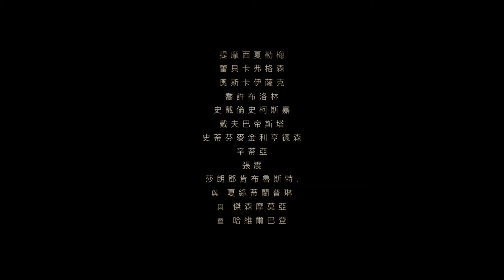科幻電影《沙丘》官方中文預告片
科幻電影《沙丘》發布了官方中文預告片。本片由同名科幻小說改編，丹尼斯·維倫紐瓦導演，提摩西·哈爾·夏勒梅、傑森·摩莫亞、張震主演。